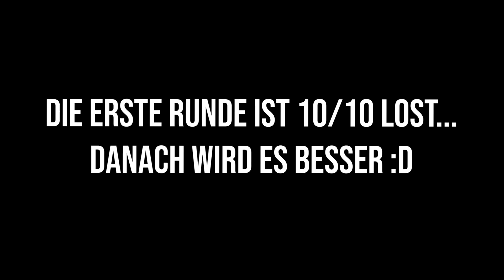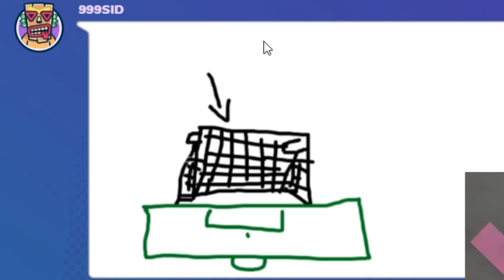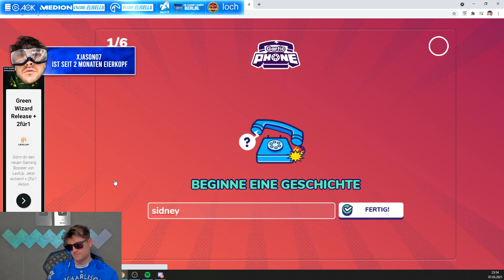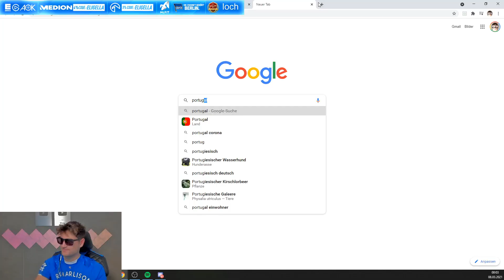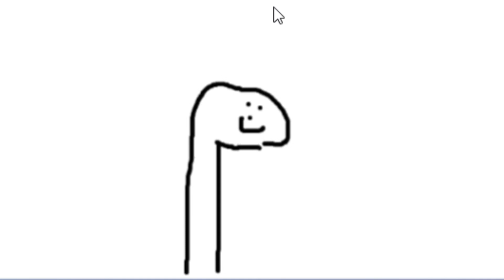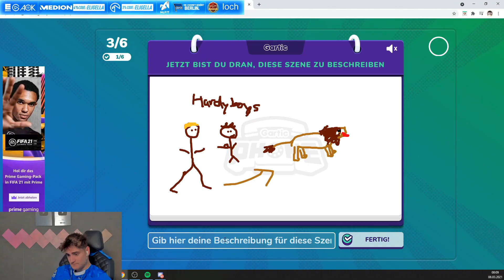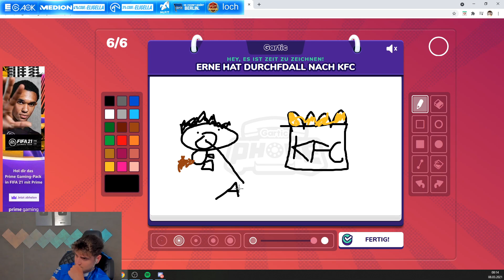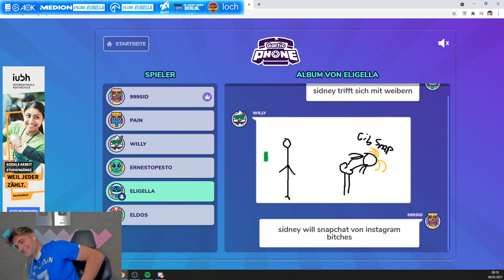ELI SPIELT ZUM ERSTEN MAL GARTIC PHONE!😂 Lustige Runden mit Sidney, Willy, Pain & Co!🔥 | ELIGELLA